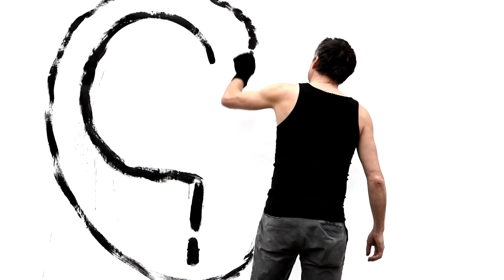Portraits by Lenny Oosterwijk (no sound)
Information: lennyoosterwijk.nl

I thank for their cooperation:
Hausmagger, Youp van het Hek, Thom Hoffman, Joke Bruijs, John Buijsman, Daan Schuurmans, Ernest van der Kwast, Lillian Vieira, Alex van Warmerdam, Jorgen Rayman, Ali B, Sjaak Bral, Andre van Duijn, Frederique Spigt, Bob Fosko en Kamagurka